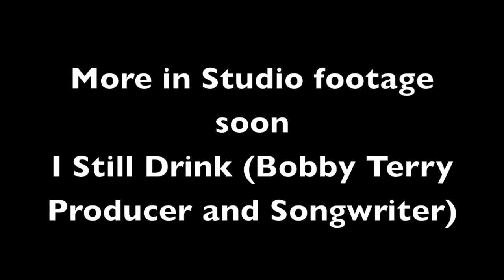Glenn Cummings in Nashville Studio Session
Artist, Glenn Cummings in Nashville Studio Session
I Still Drink (written and produced by Bobby Terry)